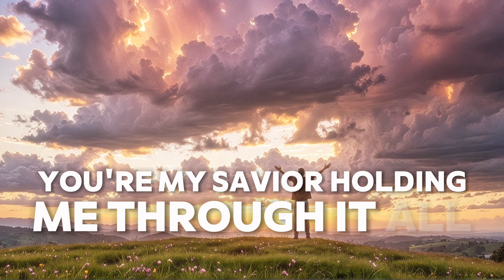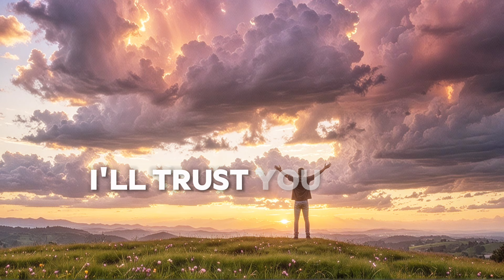Draw Me Closer | Uplifting Worship Song for Devotion & Prayer | Inspired by Hillsong Worship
"Draw Me Closer" is a powerful worship song that invites listeners to experience the presence of God through heartfelt lyrics and inspiring melodies. This original worship track, inspired by the style of Hillsong Worship, is perfect for times of devotion, prayer, and reflection. Let the song draw you into deeper intimacy with Jesus, reminding you of His unfailing love and peace. Whether you're facing challenges or celebrating His grace, this song will uplift your spirit and strengthen your faith.

Sing along to "Draw Me Closer" and feel the peace and comfort that comes from surrendering to God's love.